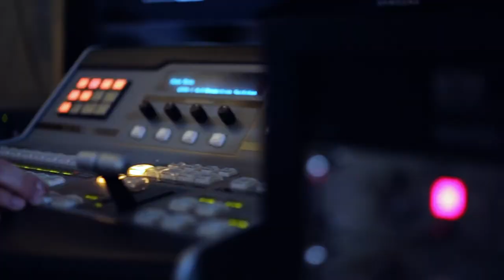Globe Sports Corner S2_EP13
In episode thirteen of the Globe Sports Corner, hosted by Zachariah Begly, we take a look at the Goshen College baseball team. The team currently stands at 7-11 in the regular and 2-1 in the Crossroads League. They recently won two out of the three games against Taylor University. Doug Wellenreiter, assistant coach for the team, talks about how the pitching was a huge factor in the wins over Taylor. Braedon Evans, a senior pitcher for the Maple Leafs, talks about this team is different from previous teams that he has been apart of in the past.

Tanner Camp interviews Jacob Gerber, a junior thrower for the Goshen College track and field team, about his performance at the NAIA Indoor Championships. Gerber finished tenth place overall and set a new personal record for himself. Gerber goes on to talk about how while he wishes that he could have made it to the finals, he is proud of his efforts in South Dakota. Gerber is also looking forward to the outdoor season and will use that meet to motivate him throughout the season.

Tanner Camp also interviews Siana Emery, a senior racewalker for the track and field team, about her accomplishments at the indoor championships. Emery would finish fourth place in the race walk and earn All-American honors. Emery comments on how she is happy to achieve this goal along with breaking her personal record. Emery talks more about how happy she is with her indoor career and is looking forward to the upcoming outdoor track season.

Finally, Zachariah Begly looks ahead at your Goshen College Maple Leafs in action this week. More episodes will be posted weekly for the rest of the semester on this social media outlet. Also for more content, you can go to our personal